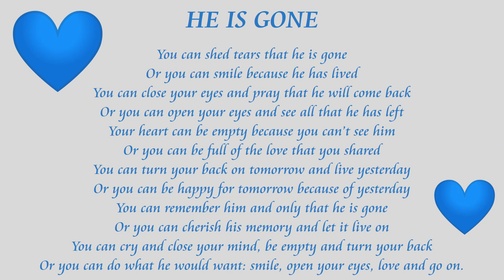Lloyd Saunders Celebration of Life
Lloyd E. Saunders III
April 18, 1970 - November 5, 2018